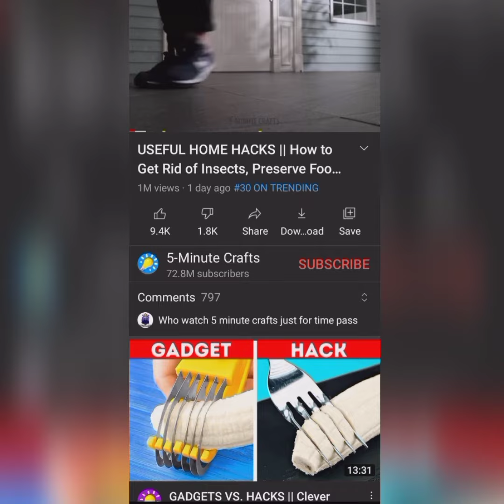The foolish hack of 5minutescraft that no one needs ||Ye kaisa hack hai?🤔 😂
comedy,comedy club,comedian,commentary,welcome movie comedy scenes,jokes,paresh rawal comedy scenes,akshay kumar comedy scenes,podcast,near me,paresh rawal welcome comedy scenes,phir hera pheri comedy scene,bo burnham,rajpal yadav phir hera pheri comedy,welcome movie comedy scene aloo lelo,charlemange,pop culture,charlamagne,entertainment